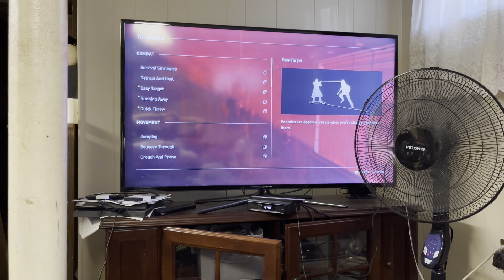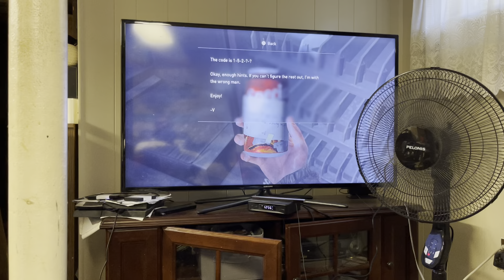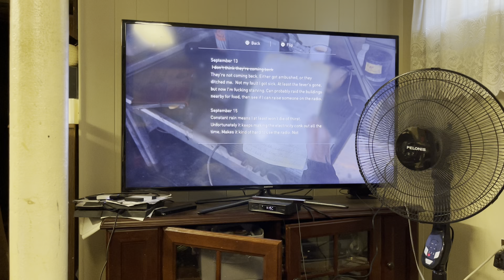Let’s Play Today Last of Us part 11